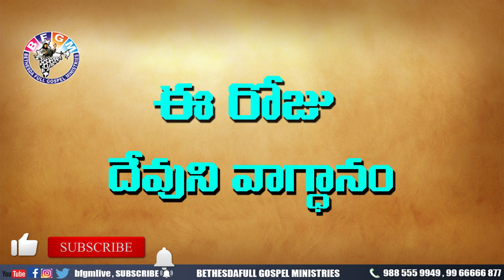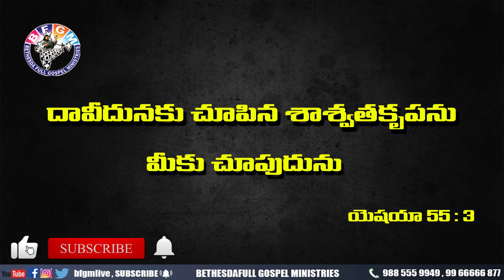Today's promise 27.05.2020 | BFGM LIVE